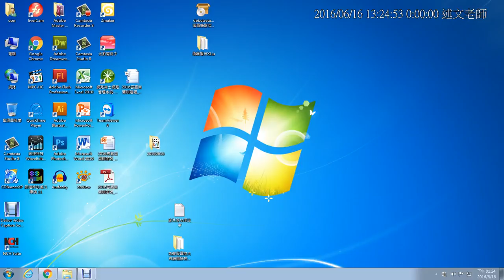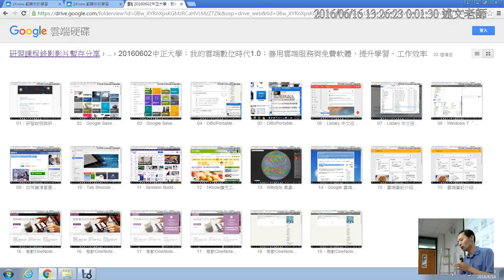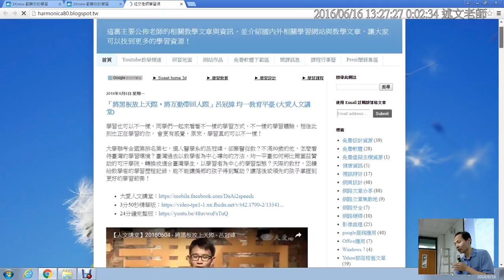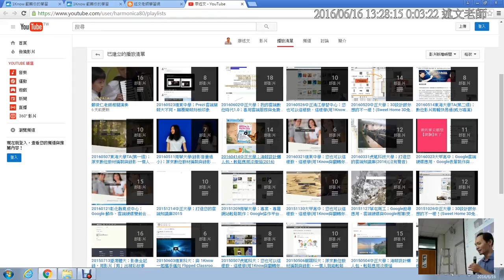01：研習內容概要說明